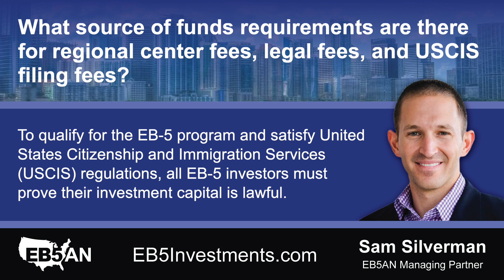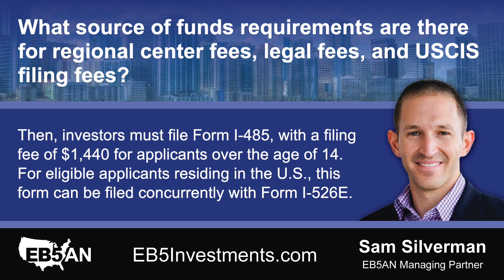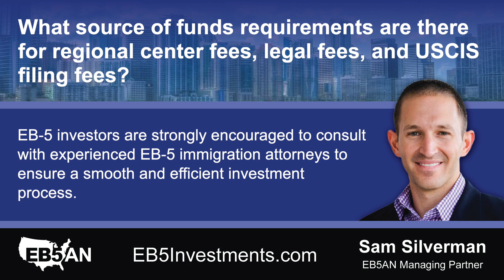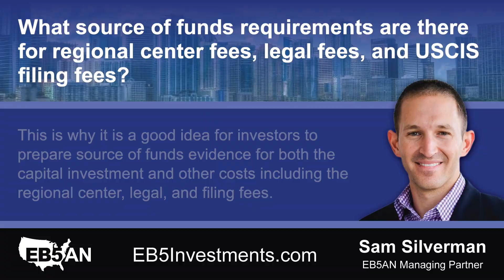What source of funds requirements are there for regional center, legal, and USCIS filing fees?